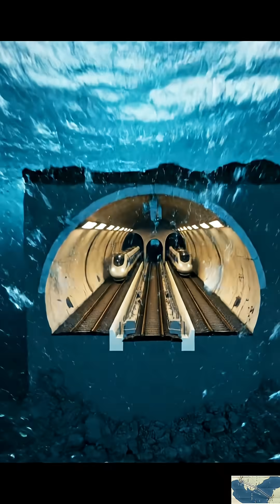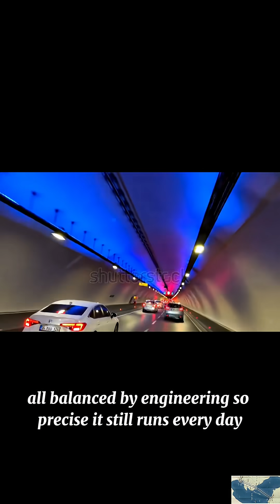Engineering Secrets‼️: How Tunnels are Built Under the Ocean!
The underground world is an engineering marvel. Ever wondered how massive tunnels like the Channel Tunnel are built beneath the earth and under the ocean? Civil engineers use huge boring machines to connect cities and continents. From deep rail passages to essential urban infrastructure, explore the hidden world that keeps our planet moving.